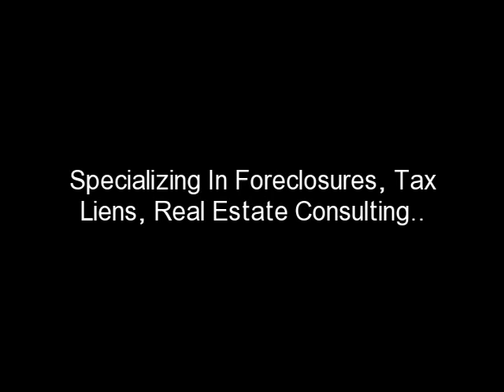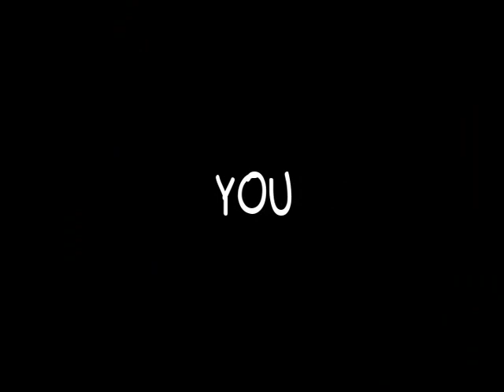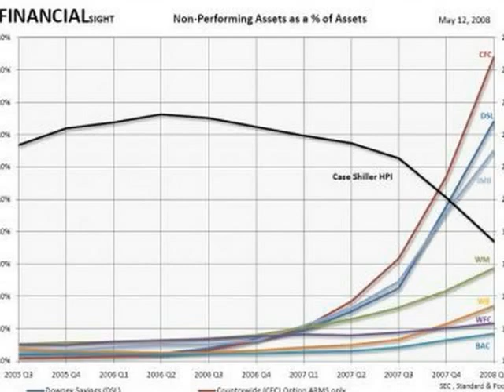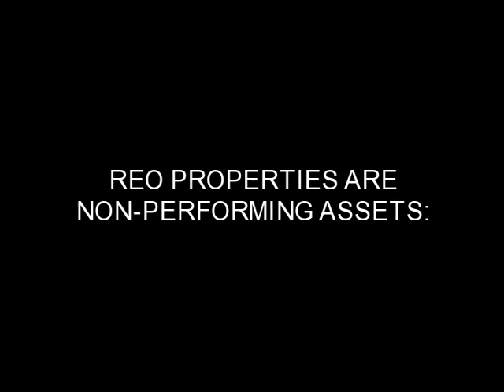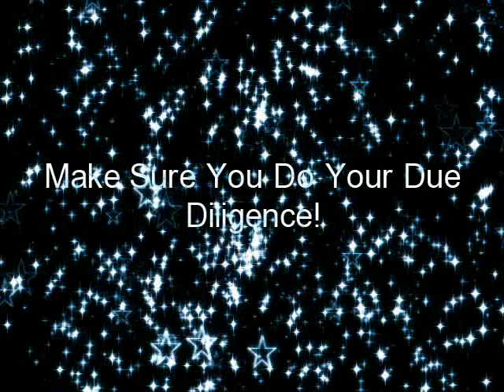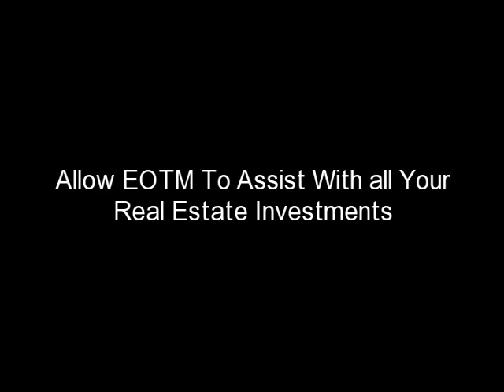The Warren Buffets of Atlanta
Carla Barnes discusses the Booming Foreclosure Market in Atlanta. Great Real Estate tips on how to be savvy as Real Estate Tycoons Warren Buffet and the Donald Trumps of Atlanta.